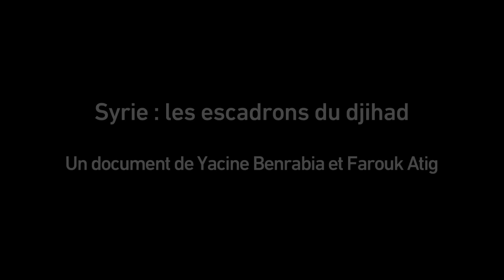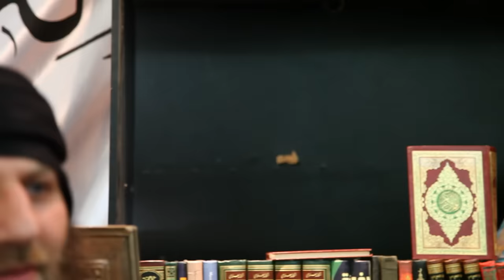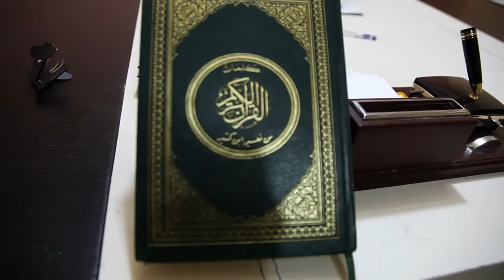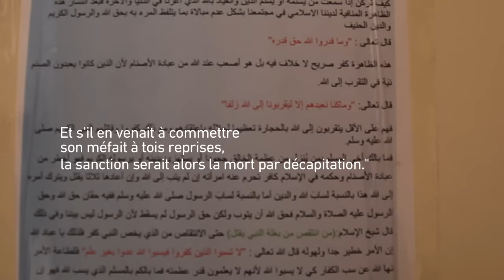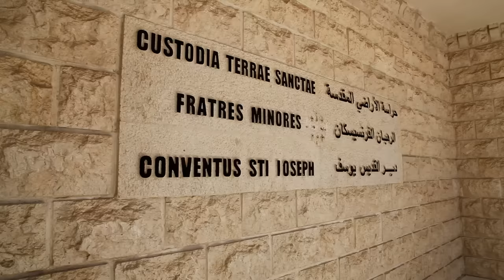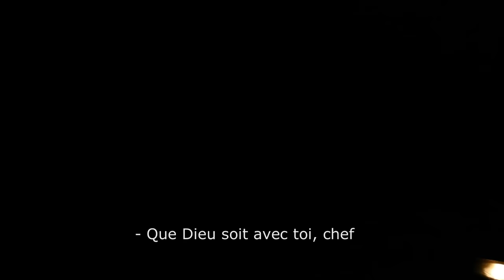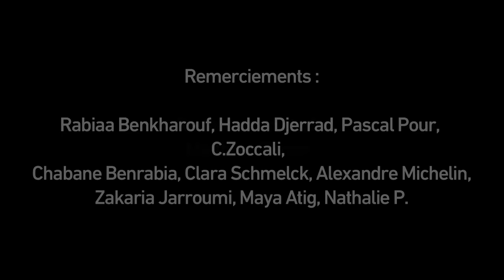Syrie : les escadrons du djihad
Ils sont plusieurs milliers de combattants regroupés en factions pour défendre les idéaux.
Nous partons caméra à l'épaule au cœur des premières lignes de front d'une guerre sainte, un des sujets le plus inquiétant à l'échelle mondiale.
Un documentaire inédit signé Farouk Atig et Yacine Benrabia.